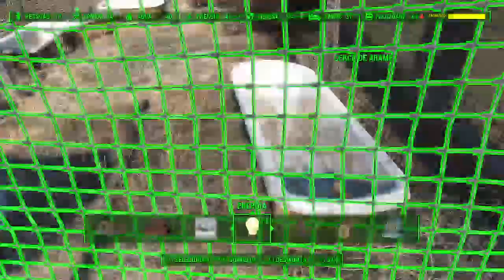Fallout 4 gameplay 25